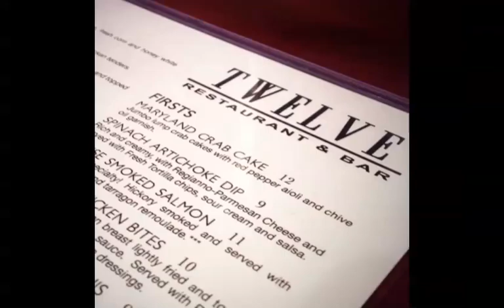A Frog Prince Up In A Tree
I know it's the opposite time of year, but I just couldn't help writing this new Princess and the Frog edition of the Twelve Days of Christmas.  As soon as the next five months have gone by, we'll have something fun to look at.

1. On the first day of Christmas, Tiana gave to me:
2. On the second day of Christmas, Tiana gave to me:
two fireflies and a frog prince up in a tree.
3. On the third day of Christmas, Tiana gave to me:
three hunters, two fireflies, and a frog prince up in a tree.
4. On the fourth day of Christmas, Tiana gave to me:
four hungry crocs, three hunters,
5. On the fifth day of Christmas, Tiana gave to me:
five voodoo spells, four hungry crocs, three hunters,
6. On the sixth day of Christmas, Tiana gave to me:
six jazz musicians, etc.
7. On the seventh day of Christmas, Tiana gave to me:
seven waiters serving, etc.
8. On the eighth day of Christmas, Tiana gave to me:
eight pots of gumbo, etc.
9. On the ninth day of Christmas, Tiana gave to me:
nine jambalayas, etc.
10. ...ten yummy po' boys, etc.
11. ...eleven tasty beignets, etc.
12. ...twelve dinner menus, etc.